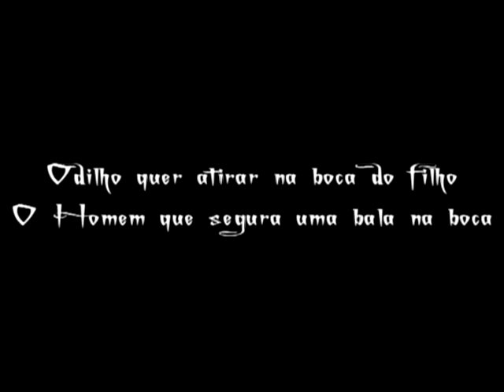Tio Telinho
Mais um personagem do filme Um Vampiro Na Terra Do Sol, Coronel Ignácio Bozó, interpretado por Marcelo Alves - Telinho...